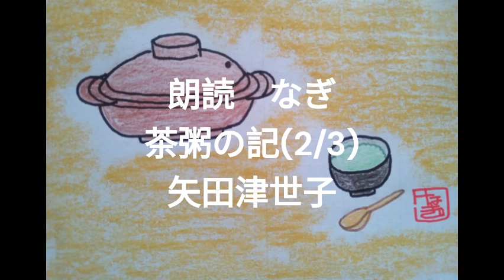矢田津世子「茶粥の記」(2/3)【全部朗読の一部】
朗読する渚（なぎ）です。今回は、矢田津世子「茶粥の記」その２です。